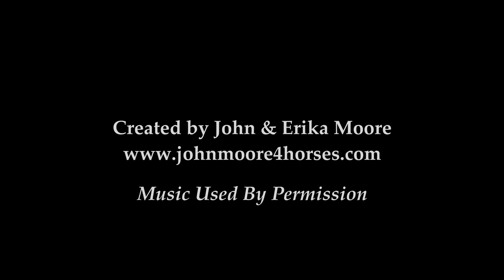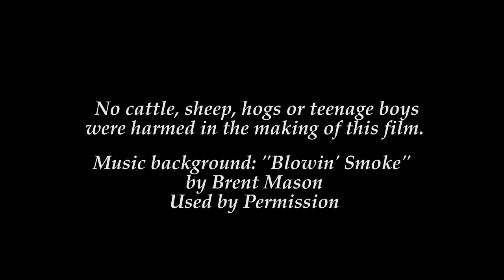Cattle Truck Limo To The Prom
A group of young people get a high-end limo ride to their High School Prom in a state-of-the-art cattle truck (these trucks cost more than most limousines), and make a grand entrance to the prom! This is something that folks who don't come from cattle country may not understand!